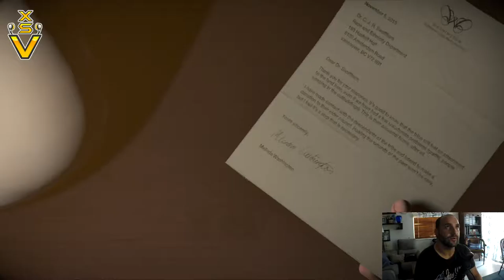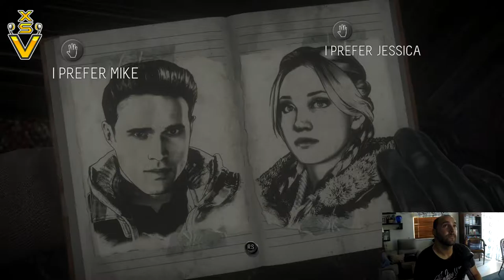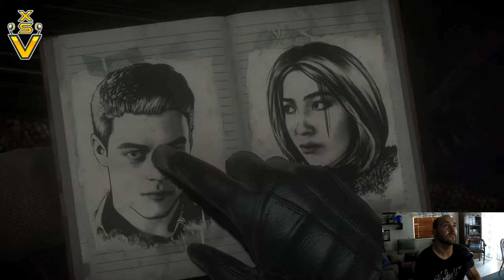Until Dawn XsvGamer Let's Play Part4 Gameplay HD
Huge death scene in this chapter, lots of blood, screaming and gore. Are you ready for a thrill ride? Come join me, if you can stomach it.

Things are starting to get serious in Part 3. Do you dare join me for this turbulent ride?